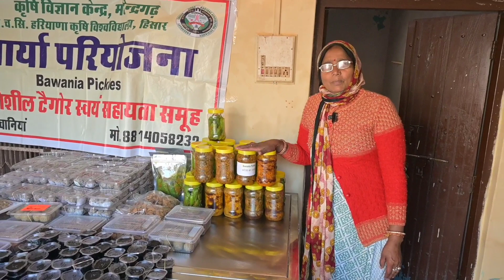homemade organic products from village ladies group Bawaniya pickle